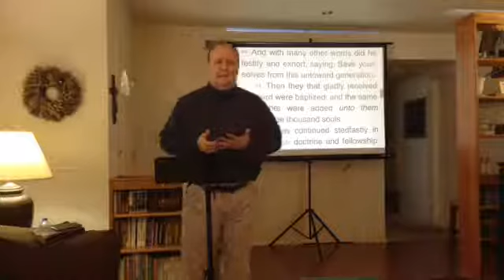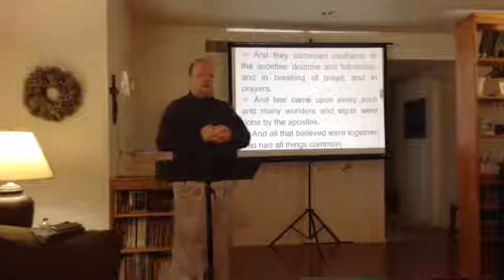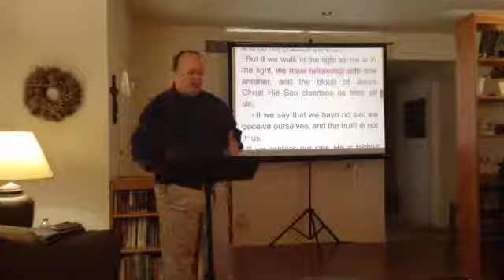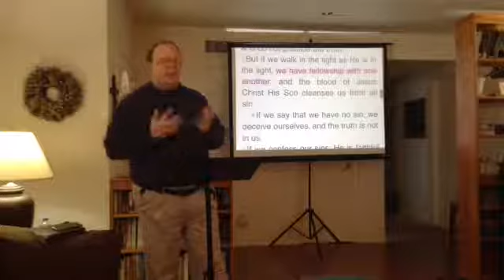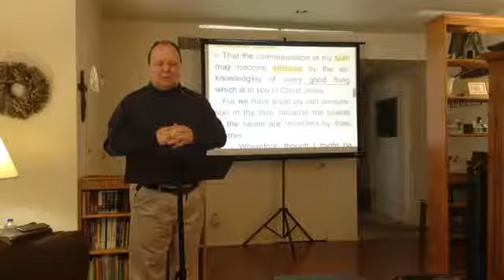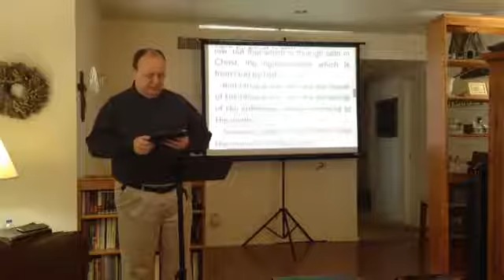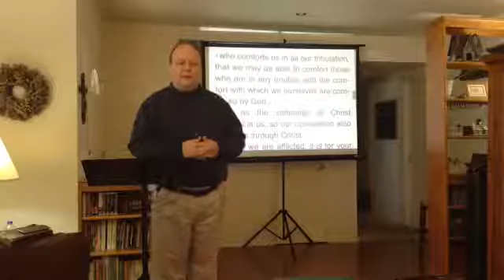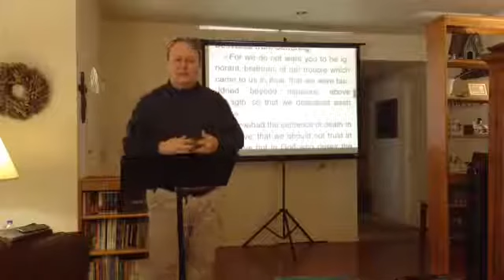The Essence of Spiritual Maturity PT 5